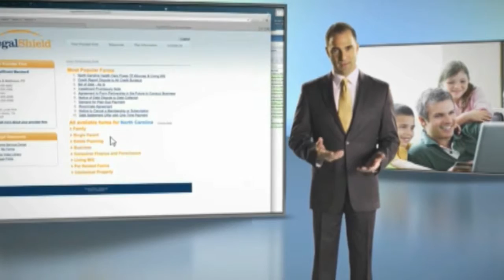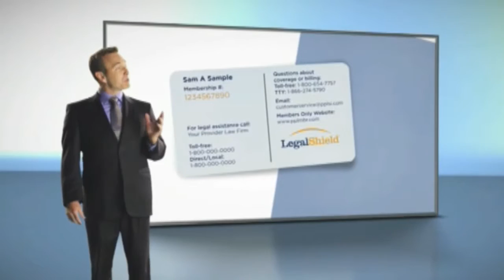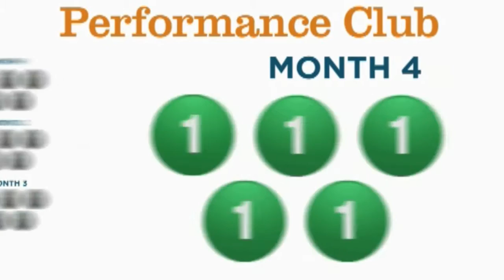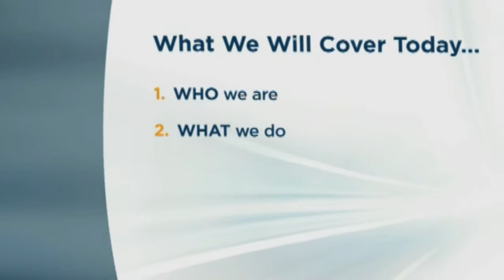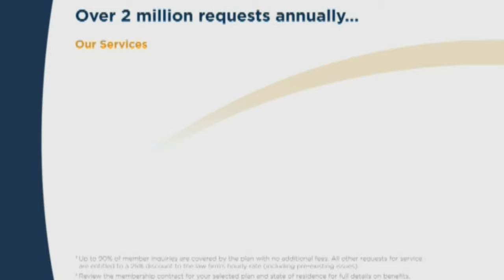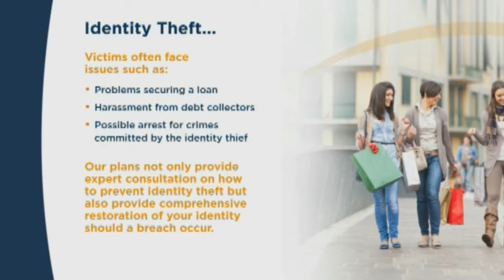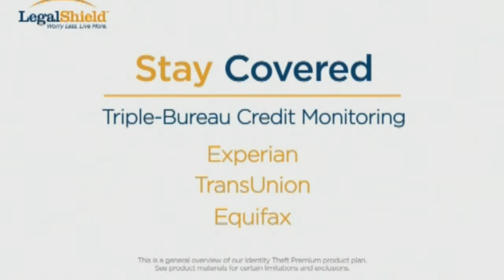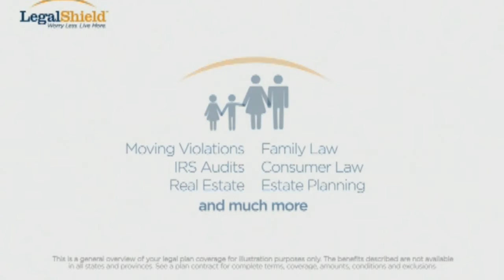Legal Insurance Product Video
Another video on another product of Prepaid Legal Insurance. With this we also sell Identity theft. The main contributor to this video is two of our suppliers, LegalShield and IDShield. Please watch all the way through and then call us with questions and if interested in purchasing.